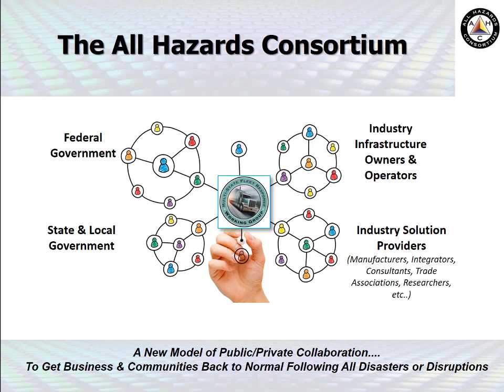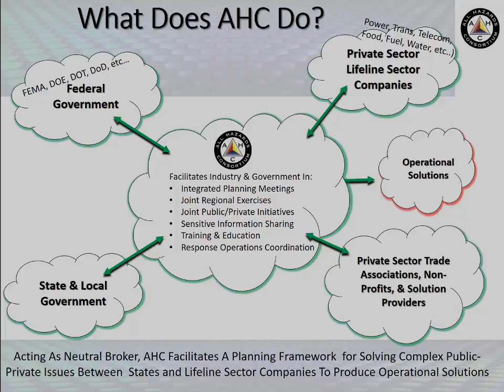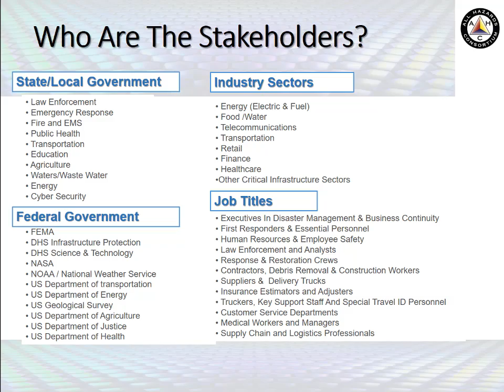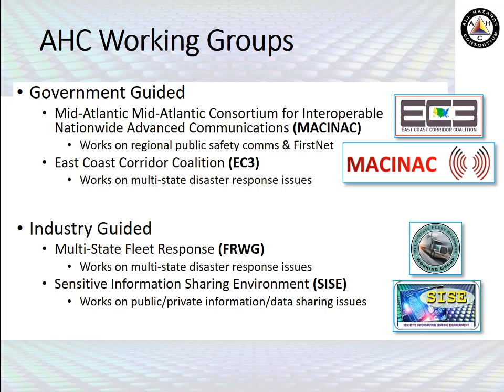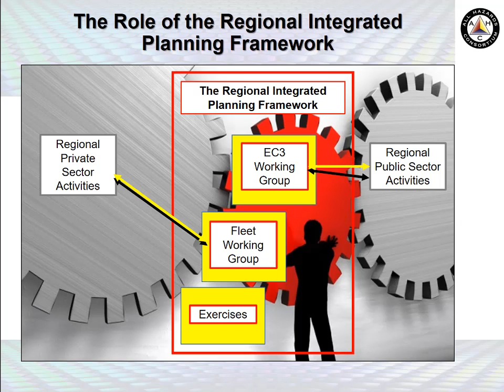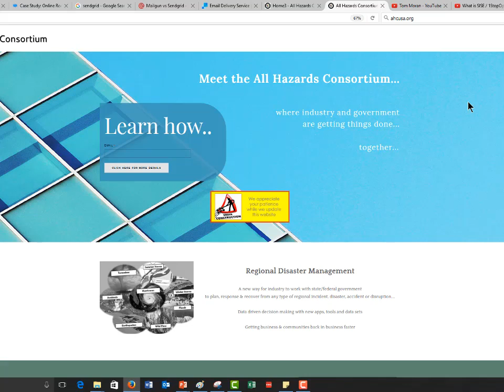All Hazards Consortium 8 2017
Overview of the All Hazards Consortium